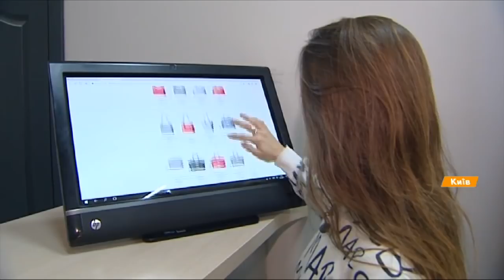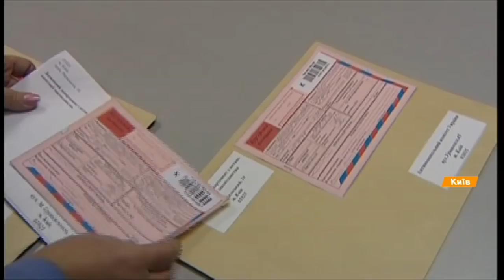Последствия нового налога на товары из-за границы - что будет с ценами в магазинах